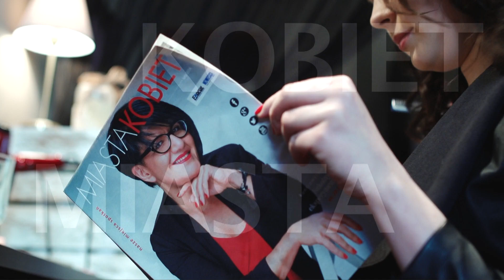"Miasta Kobiet" - miesięcznik toruńskich „Nowości" i „Expressu Bydgoskiego"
„Miasta Kobiet" ukazują się w każdy ostatni wtorek miesiąca, jako dodatek do toruńskich „Nowości" i „Expressu Bydgoskiego".

Bohaterkami każdego wydania są fantastyczne kobiety, będące mieszkankami regionu kujawsko-pomorskiego.

Prócz inspirujących wywiadów na naszych łamach przeczytacie także poruszające reportaże i porady dotyczące macierzyństwa czy relacji z partnerem.

W każdym numerze znajdziecie również lekkie i przyjemne felietony, cenne wskazówki ze świata mody i urody, a także informacje o najciekawszych wydarzeniach kulturalnych z okolicy.